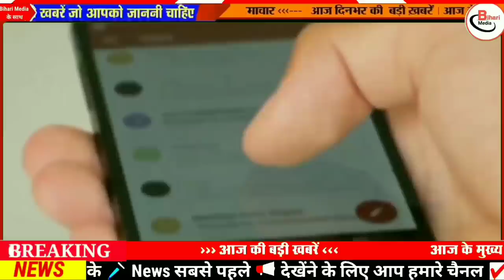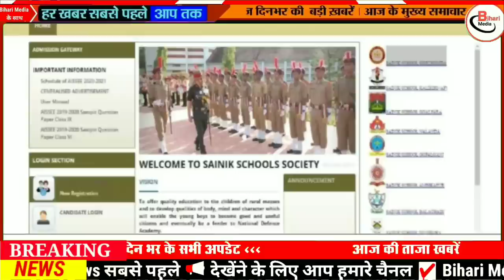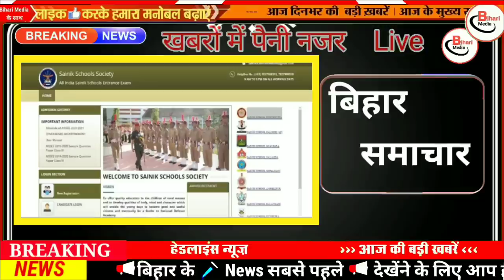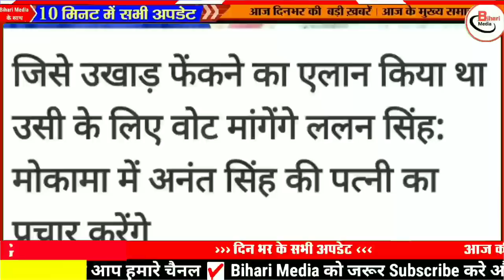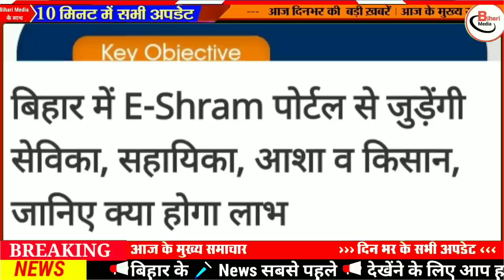Today 28 bihar news|bihar news,bihar ka news|Gaya news,bhagalpur news|biharinews